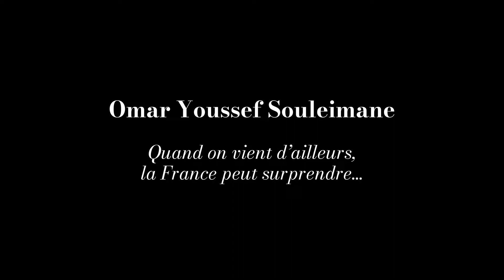Interview Omar Youssef Souleimane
Le Laboratoire reçoit l’auteur d’ « Une chambre en exil » (Flammarion).
Omar Souleimane évoque les réalités décrites dans son roman en grande partie autobiographique.